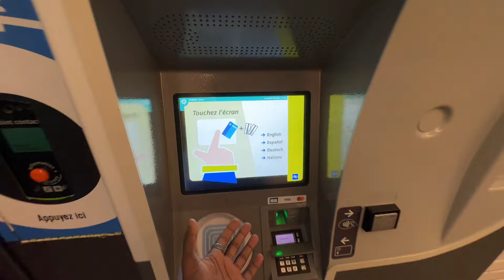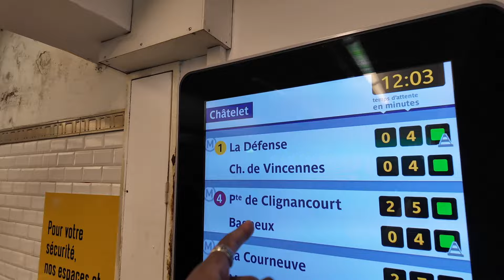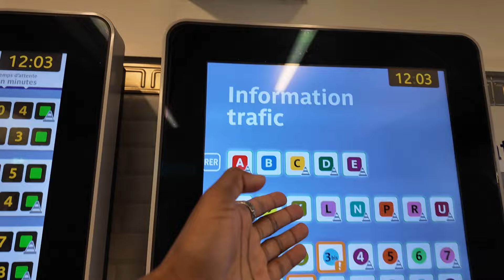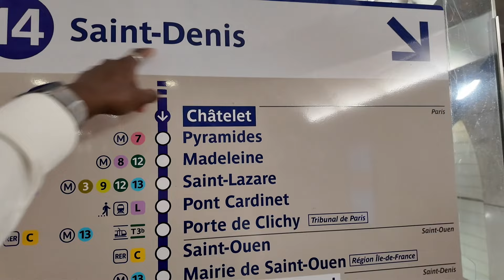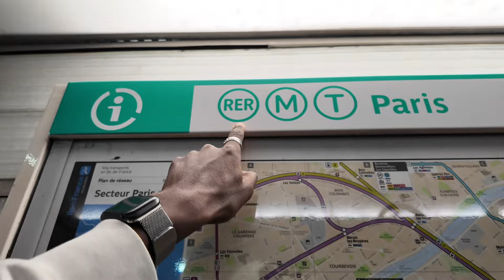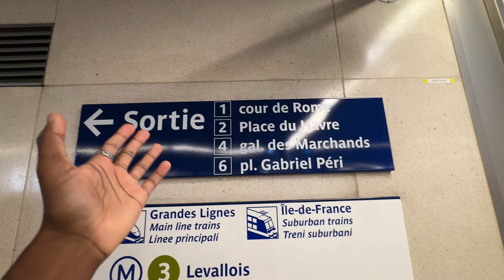COMMENT PRENDRE LE MÉTRO À PARIS (comme un vrai parisien)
Bribri 🌐🍀